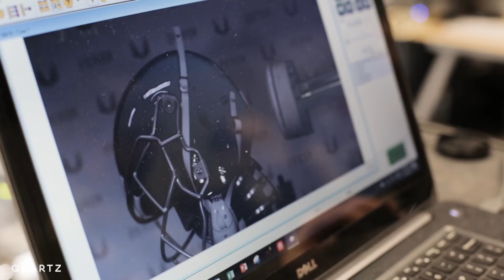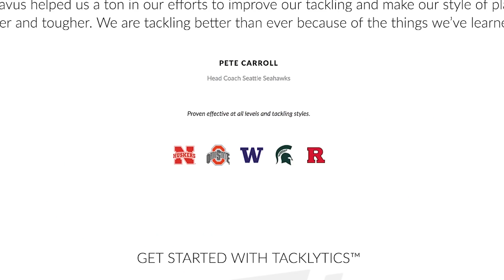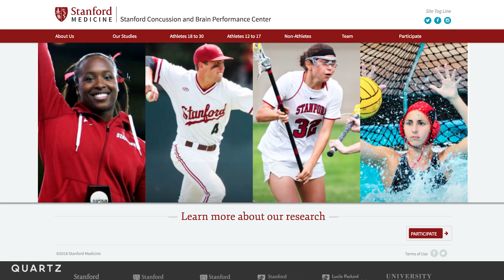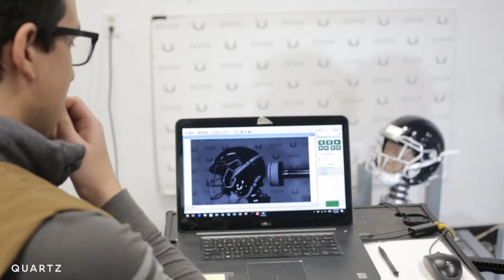Football is in trouble. Can science save it?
The NFL is big business. Really big. It made over $14 billion last year, and Super Bowl LII could be the most-watched game ever. But football has a big problem on its hands: CTE, a degenerative and possibly fatal brain disease.

Studies have linked CTE to concussions and repeated head trauma, both of which are extremely common in football. Some players have even retired early to protect their own health. And now, a small but growing industry is trying to save the NFL from itself, with scientific advances like safer helmets and a new type of tackle. But is it enough? Read more about the companies trying to fix the NFL